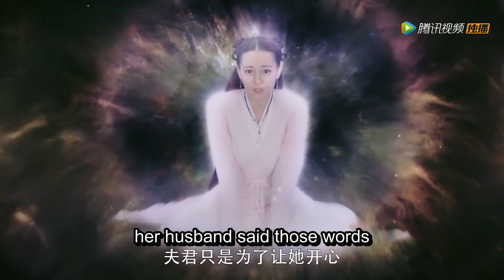帝君做的糖醋鱼超难吃，热巴为哄帝君开心，硬是吃光了10盘，小脸都快扭曲了🦊 三生三世枕上书Eternal Love of Dream👧CDramaFangirl👧